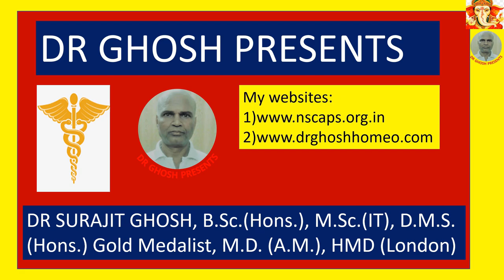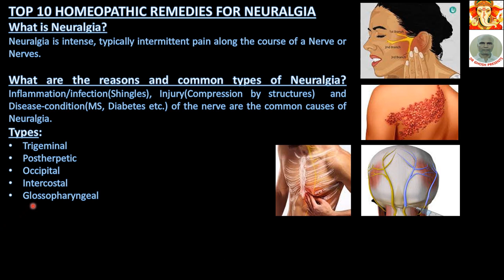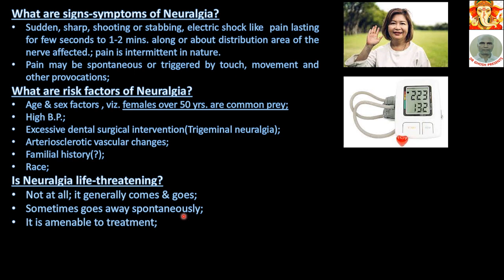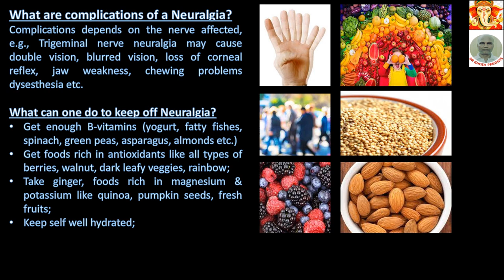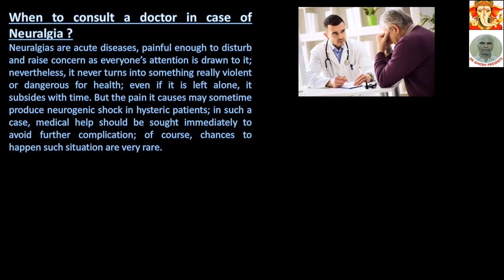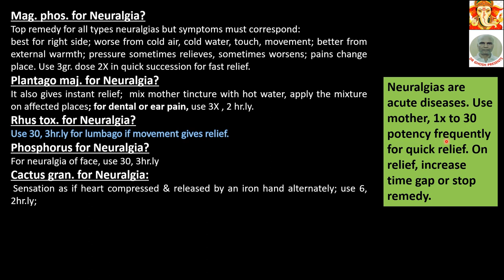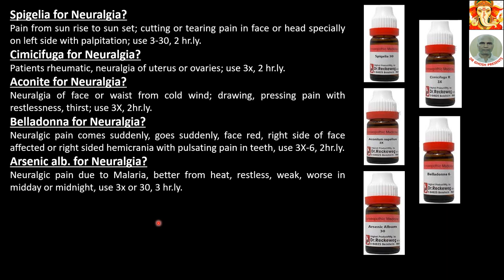TOP 10 HOMEOPATHIC REMEDIES FOR NEURALGIA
@drghoshpresents: This video is about NEURALGIA  and its treatment  with DIFFERENT HOMEOPATHIC REMEDIES . However, inter alia, the following points have been elaborated here(Abridged for want of space). For full contents, please view the video.
What is Neuralgia?
Neuralgia is intense, typically intermittent pain along the course of a Nerve or Nerves.

What are the reasons and common types of Neuralgia?  Inflammation/infection(Shingles), Injury(Compression by structures)  and Disease-condition(MS, Diabetes etc.) of the nerve are the common causes of Neuralgia.
Types:
• Trigeminal
• Postherpetic
• Occipital
• Intercostal
• Glossopharyngeal
 What are signs-symptoms of Neuralgia?
• Sudden, sharp, shooting or stabbing, electric shock like  pain lasting for few seconds to 1-2 mins. along or about distribution area of the nerve affected.; pain is intermittent in nature.
• Pain may be spontaneous or triggered by touch, movement and other provocations;
What are risk factors of Neuralgia?
• Age & sex factors , viz. females over 50 yrs. are common prey;
• High B.P.;
• Excessive dental surgical intervention(Trigeminal neuralgia);
• Arteriosclerotic vascular changes;
• Familial history(?);
• Race;
Is Neuralgia life-threatening?
• Not at all; it generally comes & goes;
• Sometimes goes away spontaneously;
• It is amenable to treatment;
• Mag. phos. for Neuralgia?
• Top remedy for all types neuralgias but symptoms must correspond:
• best for right side; worse from cold air, cold water, touch, movement; better from external warmth; pressure sometimes relieves, sometimes worsens; pains change place. Use 3gr. dose 2X in quick succession for fast relief.
• Plantago maj. for Neuralgia?
• It also gives instant relief;  mix mother tincture with hot water, apply the mixture on affected places; for dental or ear pain, use 3X , 2 hr.ly.
• Rhus tox. for Neuralgia?
• Use 30, 3hr.ly for lumbago if movement gives relief.
• Phosphorus for Neuralgia?
• For neuralgia of face, use 30, 3hr.ly
• Cactus gran. for Neuralgia:
•  Sensation as if heart compressed & released by an iron hand alternately; use 6, 2hr.ly;

For videos😊YouTube Search: DR Ghosh Presents
Google Search: YouTube.com/DR Ghosh Presents